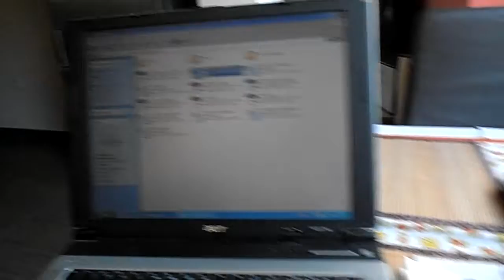Olgica i Simba 2013